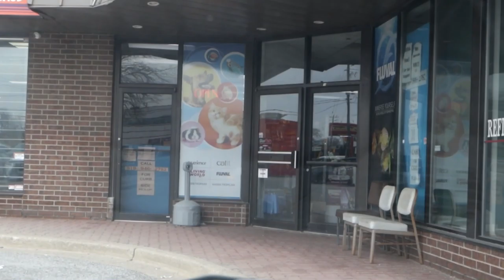First Vlog Of The Month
Hey guys here is my First vlog of the month and sorry if you guys hear to much wind and i hope you guys like it. more like this to come for you guys like vlogs